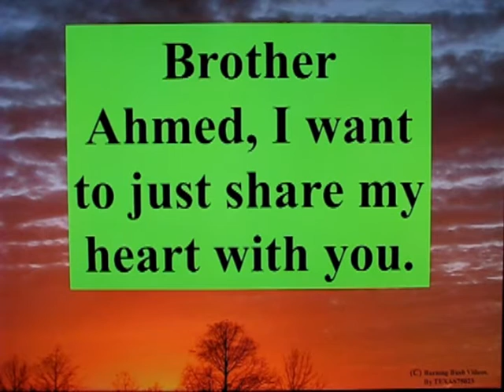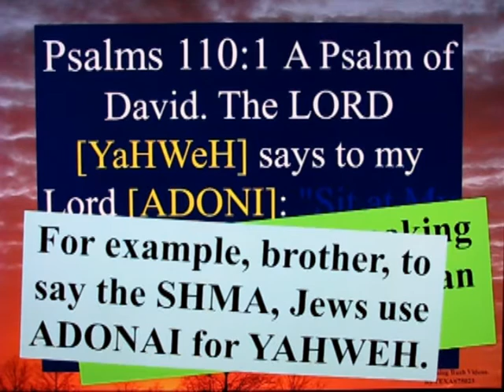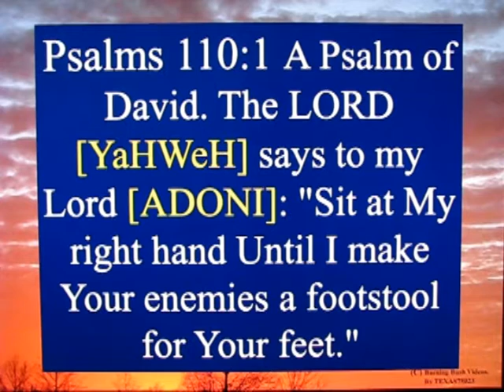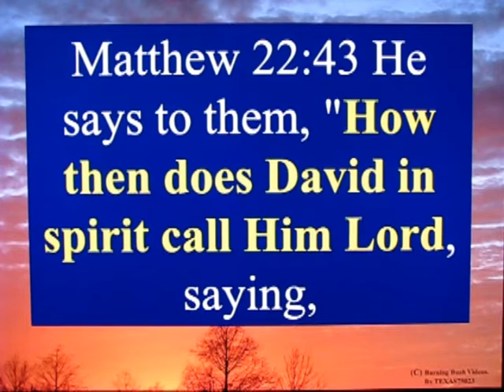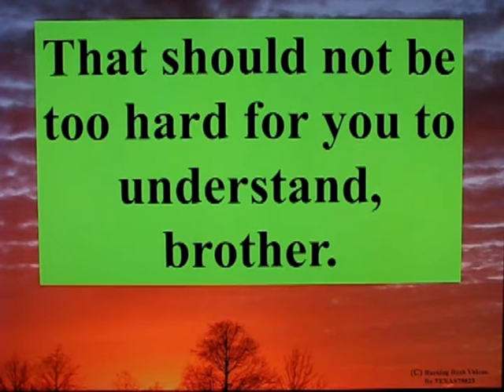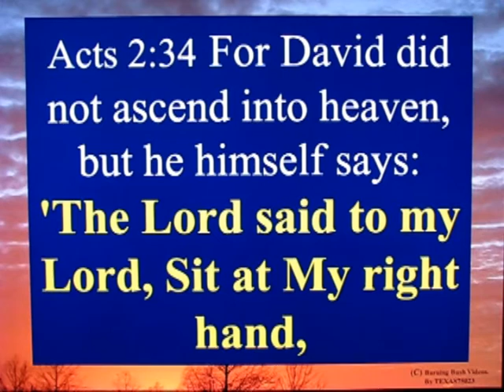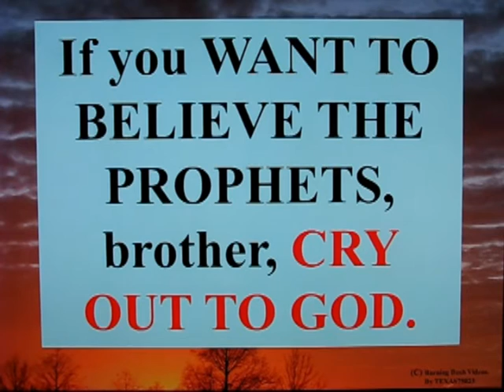Letter To A Muslim Brother - 58 - An Honest Examination